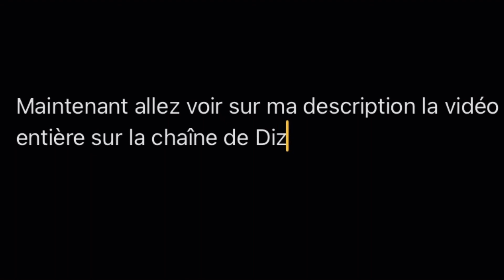VLOG : Derrière les coulisses ft DOZVINE JADAN - THEEPANTHERA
Salut mes cherie
Mon premier vlog sur ma chaîne.
Voici la chaîne de DOZVINE JADAN

N'oubliez pas de toujours ACTIVER LA 1080p pour une meilleure qualité ! ❤️

Lache un gros Pouce J’aime 👍